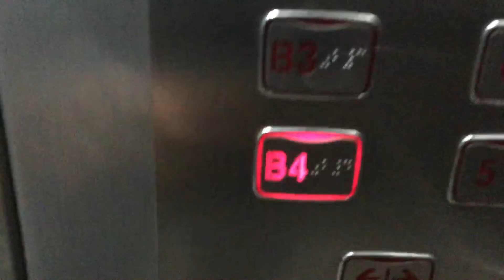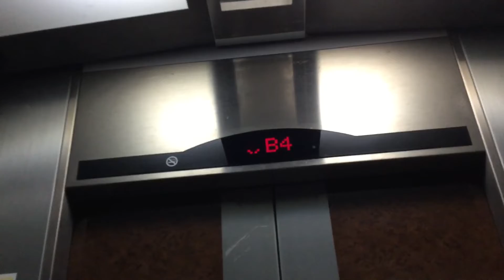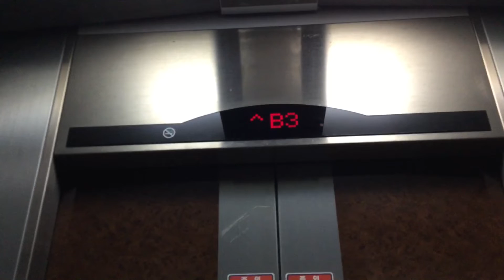울산시 남구 신정동 이안주상복합 오티스엘리베이터